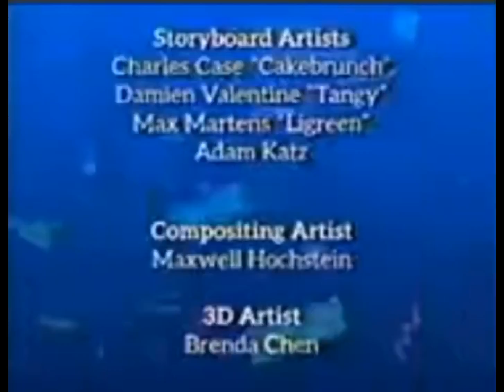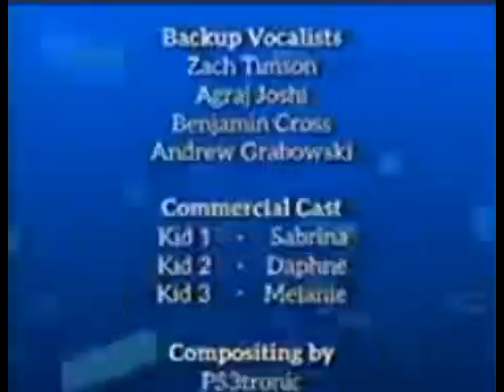iii 14 song: Springtastic! + instrumental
show by @AnimationEpic
song by : Benjamin Cross
the part:

full song: 0:00
instrumental: 0:35